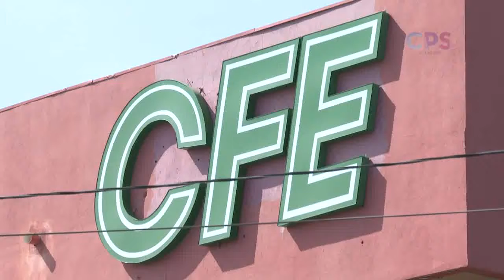Positivos compromisos de CFE con BCS: Emprhotur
La Paz.- Como positivo calificó Agustín Olachea Nogueda, presidente de la Asociación de Empresarios Hoteleros y Turísticos (Emprhotur) de La Paz, los compromisos hechos por la Comisión Federal de Electricidad (CFE), para instalar mayor capacidad eléctrica en Baja California Sur, esto durante la reunión que sostuvieron este martes las autoridades federales con las estatales y municipales y diversos organismos empresariales y sociedad civil.